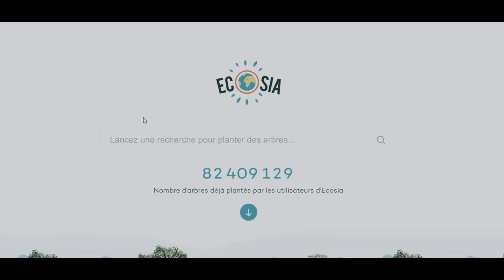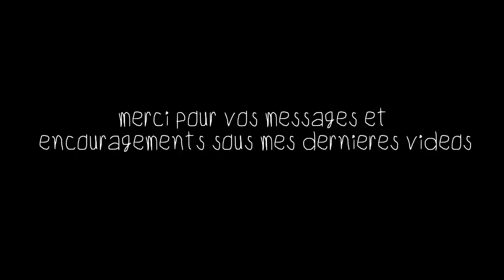NE REGARDEZ PAS CETTE VIDÉO ...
ET MOI?

-Rouen